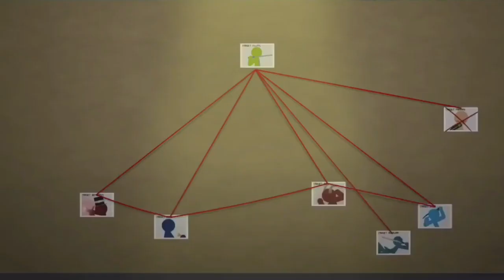Umbrella's Story - AMV Stronger The Score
¡Hola gente!
Hoy vengo a traerles un nuevo amv, esta vez con un personaje con mucha historia en el mundo de los stickmans, y en mi opinión una de las mejores historias de stickman que he visto, de verdad, espero que les guste que den like y se suscriban para que les traiga mas vídeos, esta descripción, como siempre también estará en ingles, nos vemos en otra
Hello people!
Today I come to bring you a new amv, this time with a character with a lot of history in the world of stickmans, and in my opinion one of the best stickman stories that I have seen, I really hope you like it and like it. subscribe to bring you more videos, greetings to all, BYE

More soon...

Mas pronto...